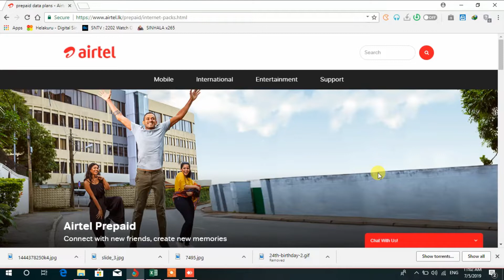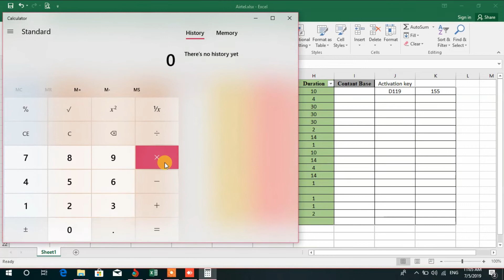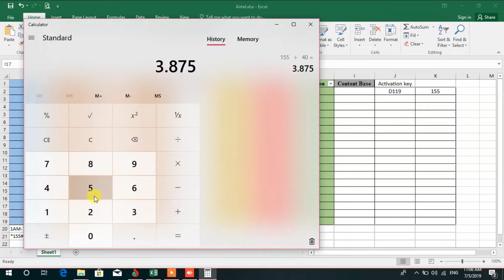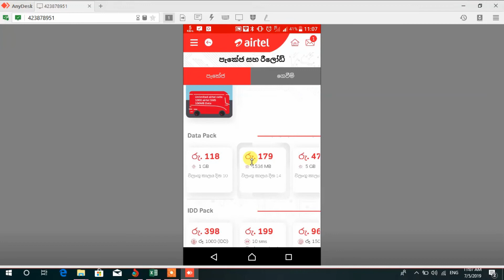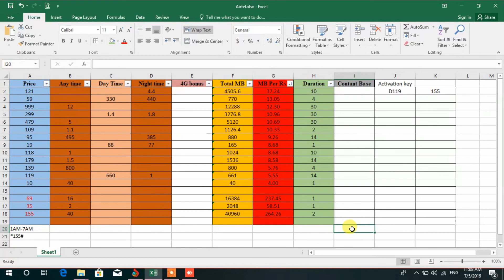Airtel Data All Data plans 2019 July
You can Know about All data plan in airtel